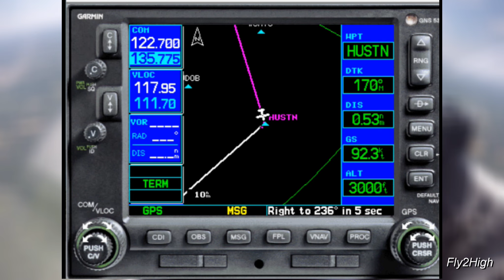FLYING FUN - Part 1. Flying N20052 to Lancaster, SC (FTHVN 945)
Another day to staying current as I depart the Charlotte Monroe Executive Airport on this blustery afternoon when Monroe has a temporary control tower running air-traffic. EQY aviation N20052 Cessna 172 fly2high general aviation

FTHVN 945